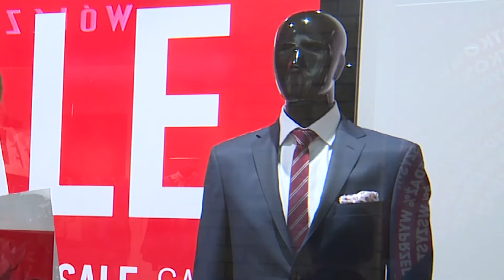REGION. Sylwestrowe szaleństwo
Sylwester to jedyny dzień w roku, w którym można, a nawet trzeba lśnić. To również jedyna okazja, żeby założyć wymarzoną sukienkę, śliczne buty czy wybrać się na bal. W tym dniu nie można zapomnieć także o makijażu i fryzurze. Jakie trendy są modne w tym sezonie i na co można sobie pozwolić w tę jedną noc w roku, sprawdzaliśmy z kamerą.